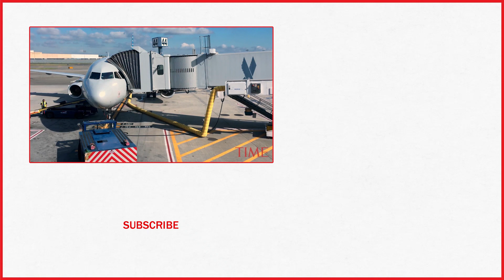Flight Diverted After Woman Who Wanted Larger Seat Faked Medical Emergency: Police | TIME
A woman demanding a larger seat on an American Airlines flight was taken into custody after faking a medical condition that prompted the pilot to head back to a Florida airport.